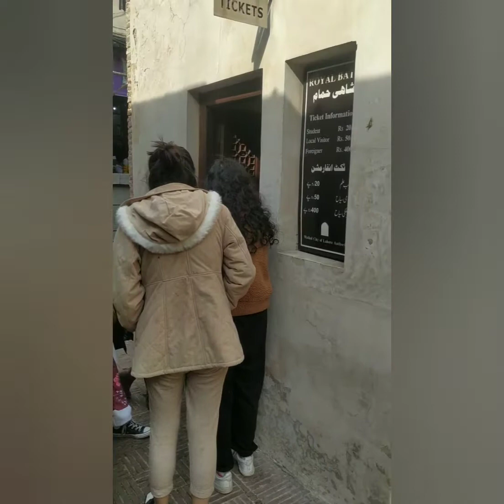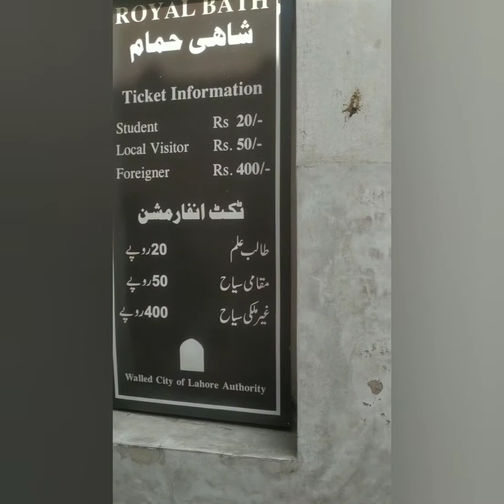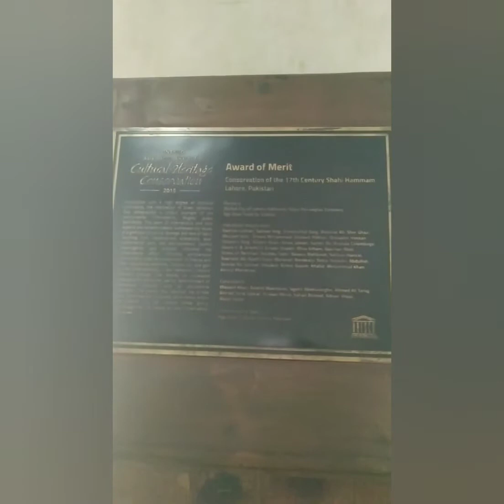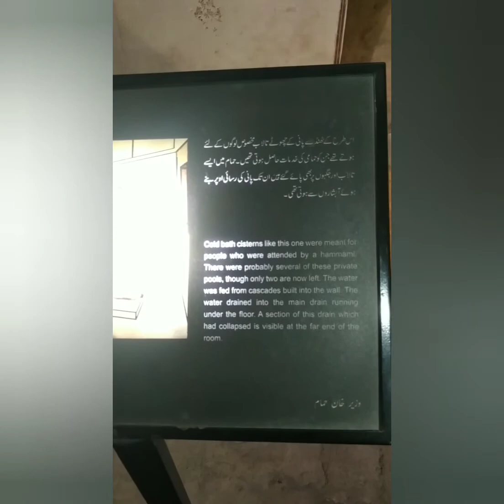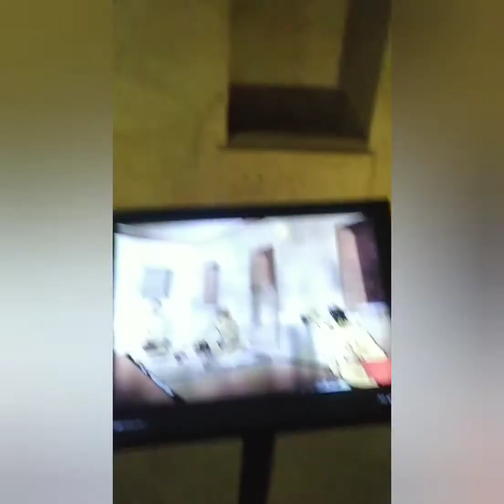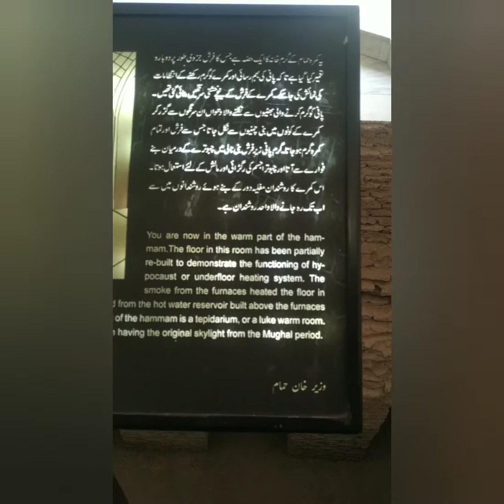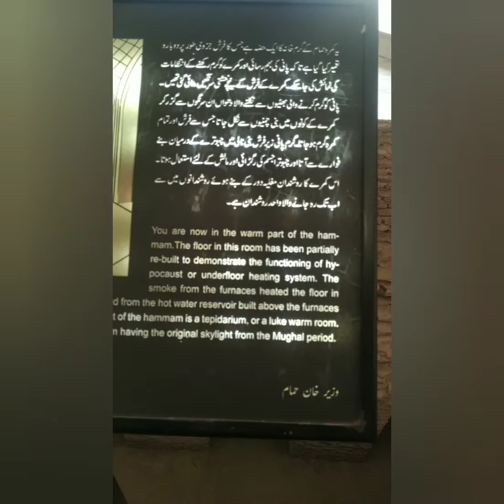visit shahi hamam androon e Lahore by sharing thought 😍😇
Androon e Lahore ki ronak is ki bat hi Alag hai ap log bi lazmi visit kren aur dekhen ke hamara Lahore asal kesa hai Jo log androon ni aty ya janty ni Khas or hamari new generation 😇